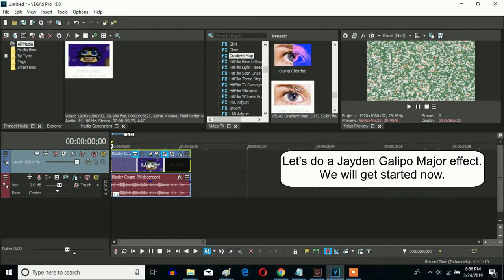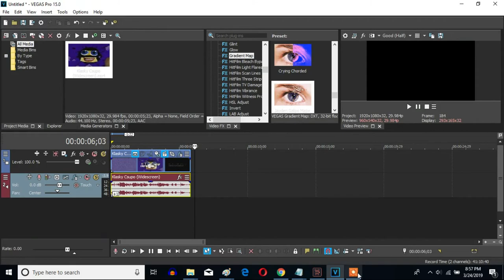How To Make Jayden Galipo Major On Sony Vegas Pro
Made on Monday, April 22, 2019, 12:27:55 am to 12:28:55 am

Let's make Jayden Galipo Major on Sony Vegas Pro.